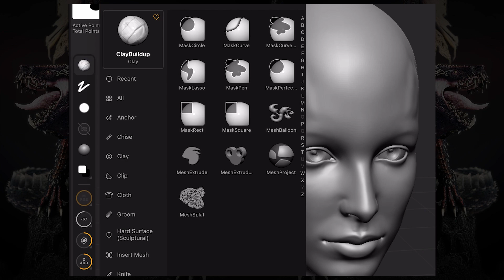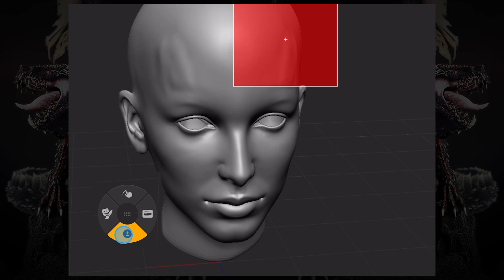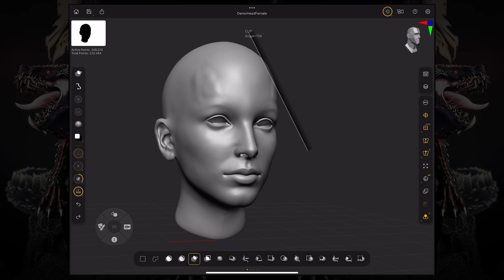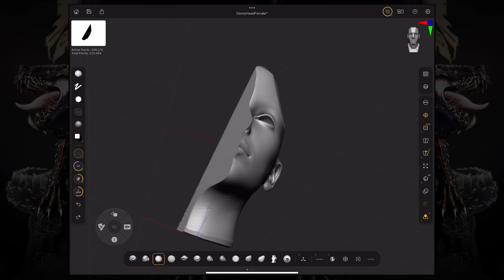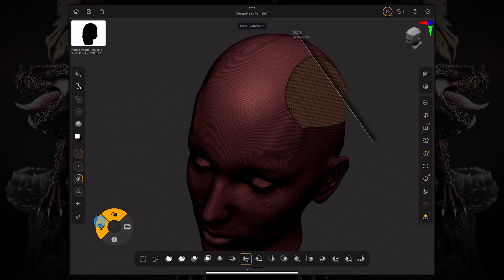14 - ZBrush for iPad - Selection, Clipping and Knife Brushes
Ready for some ZBbrush Voodoo? In this video, Rodolfo will introduce you to the magic of Clip & Knife brushes and how to use the Selection brushes in ZBrush for iPad.

for more info on ZBrush for iPad.